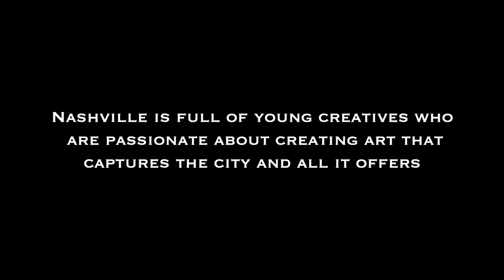Behind the Lens || Nashville Photography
Heres another mini doc I made for a college assignment. While its still not my regular content, I am happy with this project and hope it might inspire some of you to get out there and kick off your photography journey.